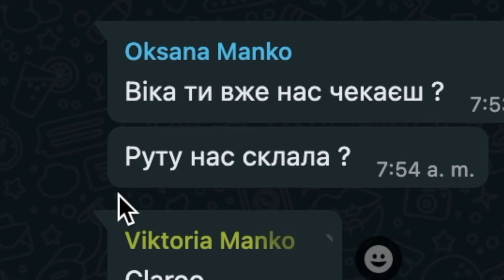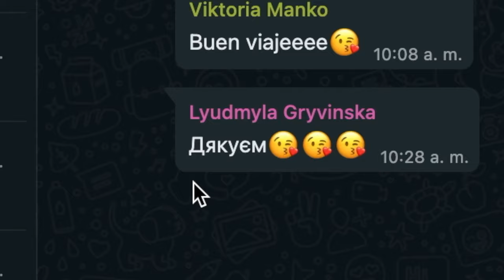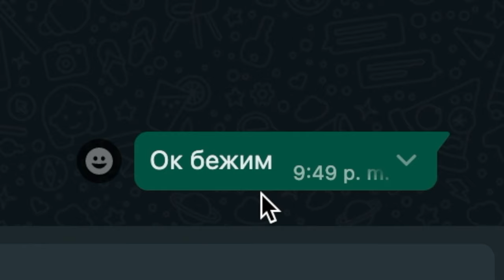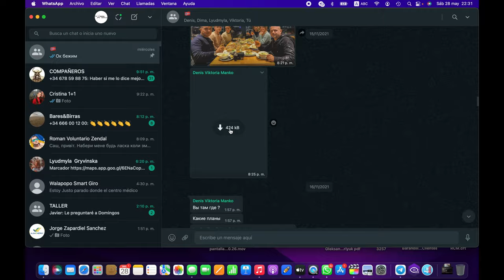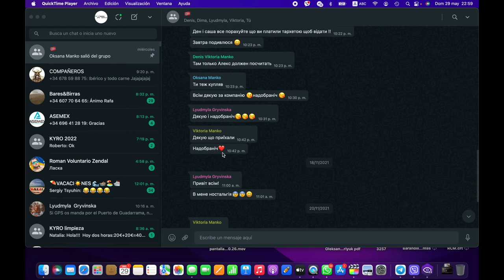Screenlife Noruega перевод Jose Alan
Nuevo formato de interpretación de historias: Screenlife
Video: Sony A7C, 24/1.4 GM, iPhone
Edición: FCPX

Cosmos
por Caleb Etheridge

Mi Nena
por José Alan

2 mes de musica Gratis.